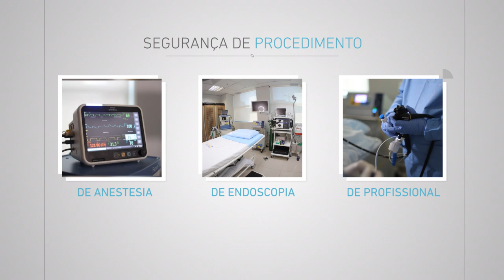6 COISAS QUE DAREMOS PARA VOCÊ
Quando se procura excelência em serviço de qualquer natureza, mas especialmente na saúde, é importante o cliente conhecer o valor agregado que esse serviço traz. Nossa missão é trazer um atendimento diferenciado para aqueles que nos procuram, preencher as necessidades deles, ajuda-los a atingir seus objetivos, com o senso de valia de que escolheram o melhor time para isso.